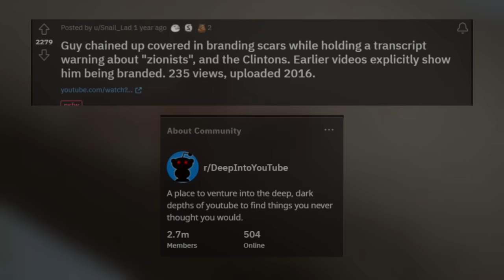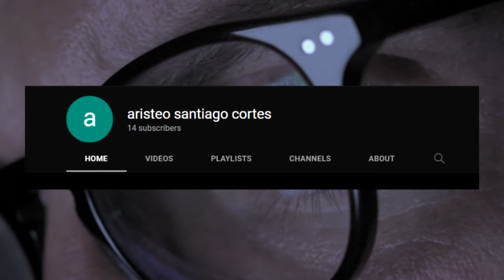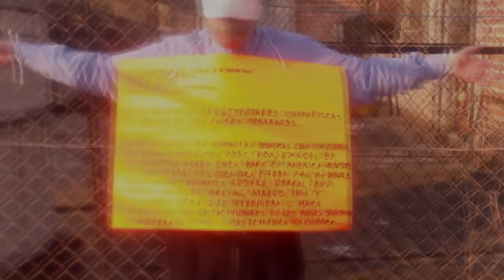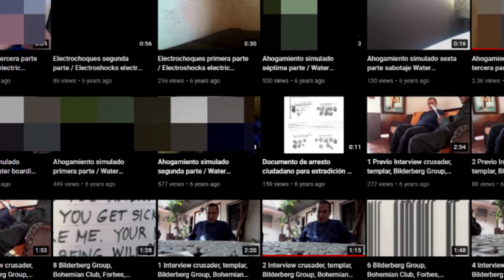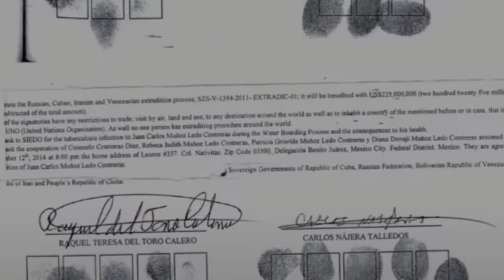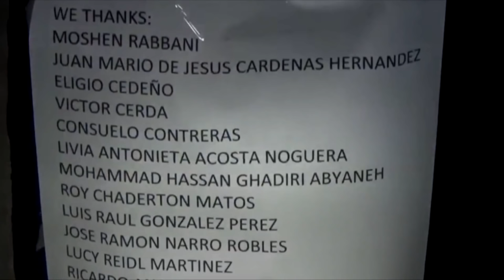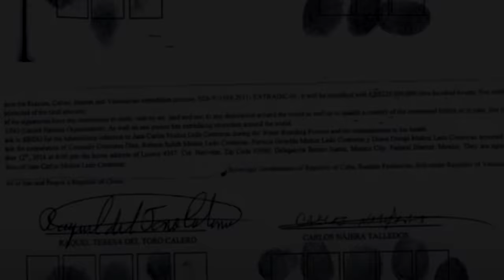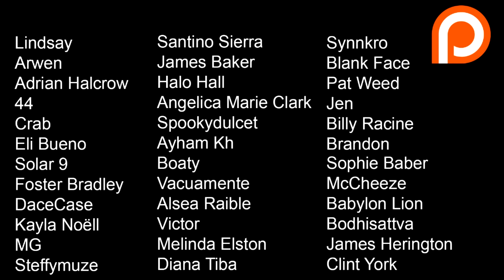Juan Carlos: A YouTube Rabbit Hole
This is a very interesting topic. I never thought that this video would end up being this long, but oh well. It´s a very unknown case about a guy named Juan Carlos, a university professor at UNAM. UNAM is a university in Mexico City. This is the most remarkable thing I´ve stumbled across so far. There are a total of five YouTube channels that I was able to find, which feature content, that might appear fake at first, but the deeper you dig into this, the more you realize, that this is one of the realest and most authentic topics from the internet. It still can be classified as an internet mystery to a certain extent, since a lot of information and context is missing, but overall it´s definitely more than just a regular mystery.

『📣』Amazon Reflink
 (if you buy anything through this link I´ll receive a small provision):

00:00 Juan Carlos
1:29 Scentbird Sponsor
3:11 First channel (Introduction)
8:06 Second Channel (Interviews)
17:53 Third Channel (Confessions)
19:15 Fourth Channel
19:23 Fifth Channel
19:51 The Investigation
27:42 Outro